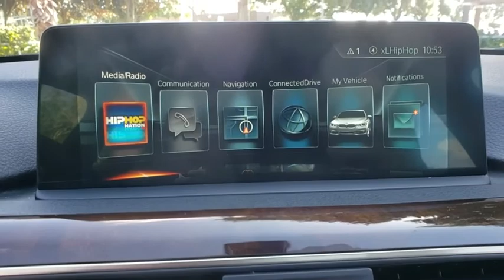2017 BMW 3 Series Lakeland, Plant City, Winter Haven, FL LP4056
2017 BMW 3 Series 340i - Stock#: LP4056 - VIN#: WBA8B3G34HNU36425

CARFAX 1-Owner, BMW Certified, LOW MILES - 23,310! EPA 32 MPG Hwy/21 MPG City! Heated Seats, Nav System, Moonroof, Satellite Radio, Premium Sound System, iPod/MP3 Input, Keyless Start, Dual Zone A/C, TECHNOLOGY PACKAGE CLICK NOW!KEY FEATURES INCLUDERear Air, Turbocharged, Premium Sound System, Satellite Radio, iPod/MP3 Input, Keyless Start, Dual Zone A/C Sunroof, Onboard Communications System, Aluminum Wheels, Keyless Entry, Child Safety Locks.OPTION PACKAGESTECHNOLOGY PACKAGE Head-Up Display, Navigation System, BMW Online & BMW Apps, Instrument Cluster w/Extended Contents, Advanced Real-Time Traffic Information, Remote Services, BMW Connected App Compatibility, COLD WEATHER PACKAGE Heated Rear Seats, Heated Steering Wheel, Heated Front Seats, TRANSMISSION: SPORT AUTOMATIC (STD).BUY WITH CONFIDENCECARFAX 1-Owner 1-Year/Unlimited Miles plus balance of original new vehicle limited warranty (4-Year/50,000-miles), 24/7 Roadside Assistance (even if someone else is driving your vehicle) , Every vehicle is thoroughly inspected and reconditioned by BMW-Certified technicians, Trip interruption benefits are included, Service loaner and/or alternate transport are included for the duration of your protection planVISIT US TODAYFields BMW Lakeland is proud to serve the Central Florida region with quality new & used BMW cars in the Tampa Bay area. With the latest new BMW 3 Series & 5 Series cars in Lakeland like the BMW 328, 335, 528, Z4, X3, and X5, you are sure to find the new or used BMW vehicle you have been looking for in the Lakeland, Tampa, Palm Harbor, St Petersburg, Sarasota or Clearwater, Florida area. Come visit us at I-4 at Exit 33, 4285 Lakeland Park Drive, Lakeland, FL 33809 to see our vehicles.Horsepower calculations based on trim engine configuration. Fuel economy calculations based on original manufacturer data for trim engine configuration. Please confirm the accuracy of the included equipment by calling us prior to purchase.